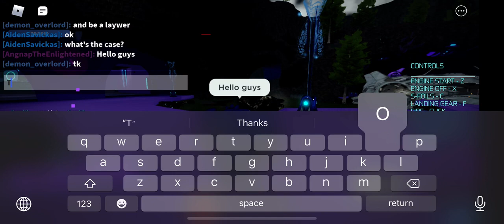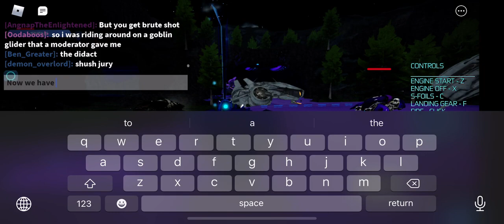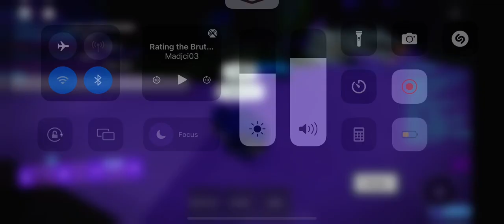Reviewing the brute ultra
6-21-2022